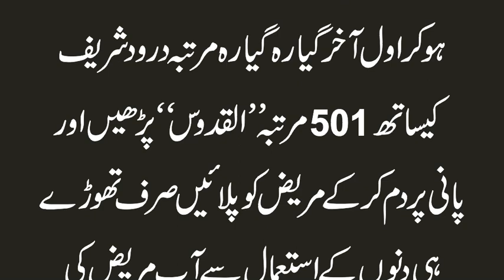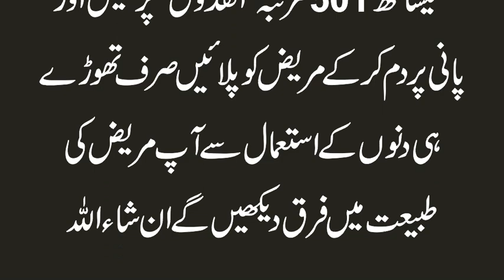Sugar Ke Liye Wazeefa | sugar ke ilaj ka nayab Wazifa | sirf ye parhain aur Diabetes se Nijat Payen